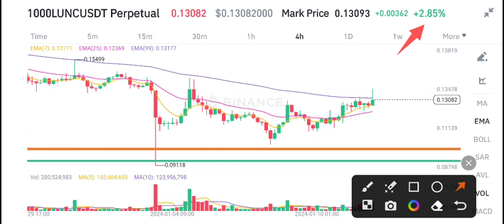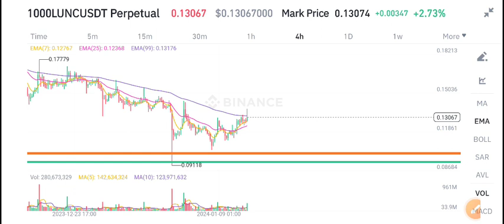Lunc Price Prediction! Terra Classic News Today